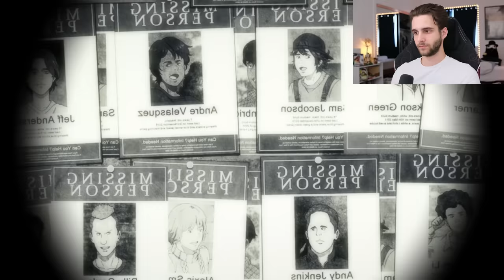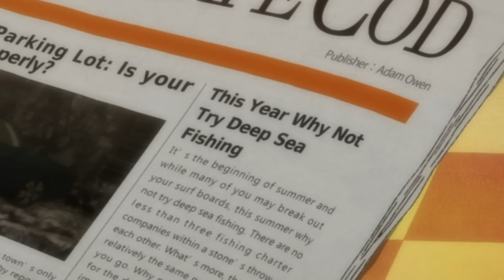Is this the SADDEST Backstory?! | Banana Fish Episode 5 and 6 Blind Reaction